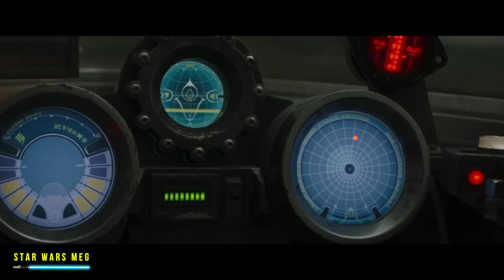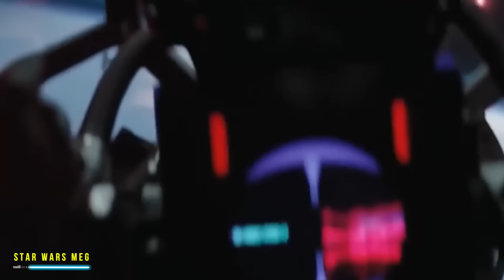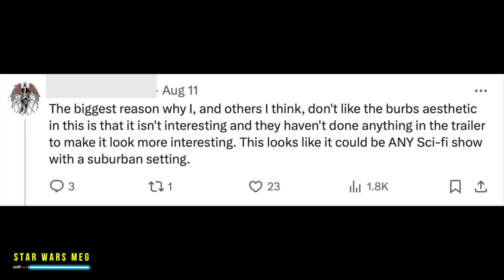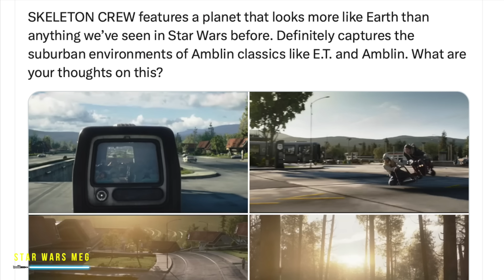NEW STAR WARS LEAK IS VERY CONTROVERSIAL!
Star Wars The Mandalorian and Grogu trailer leak at D23 shows Grogu and Anzellans and fans aren't happy. Skeleton Crew suburbs are also causing controversy and today, I react to it!

0:00 New Controversy! Is Star Wars Becoming Too 'Cutesy'? Grogu in The Mandalorian Movie
3:40 Skeleton Crew Suburbs Dividing Star Wars Fans! Is it Too Earth Like?